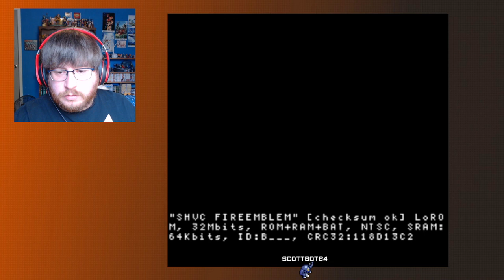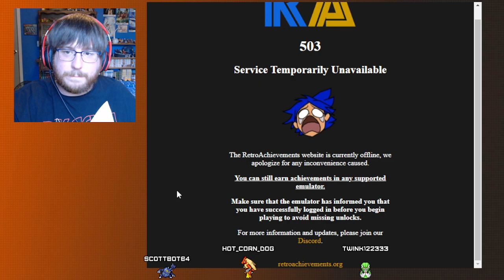First Playthrough - Fire Emblem 3 - Part 1